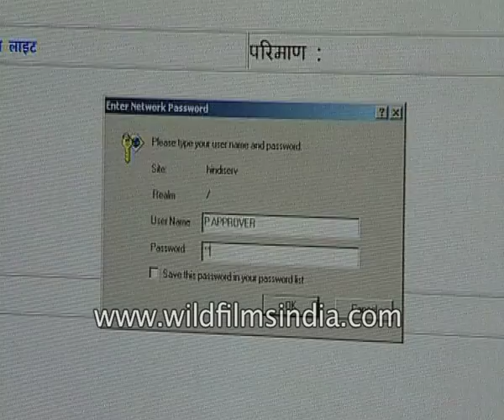Biometric mouse introduced in India to prevent computer hacking in 1990's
To prevent online hacking or computer hacking earlier experts invented a password. One can create his/her own password to lock the stored files but hackers can crack your password and reach your personal files. To prevent hacking computer hardware companies have invented a Biometric mouse. This mouse reads your fingerprints to give you access to your operating system. This mouse has a scanner when you press a button on the mouse there are a fingerprint scan instruction flashes on your screen and if the fingerprint matches the mouse will give you the access to your operating system and personal files.